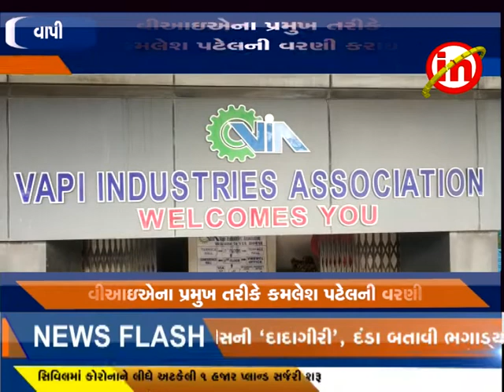વાપી - વીઆઇએના પ્રમુખ તરીકે કમલેશ પટેલની વરણી કરાઇ